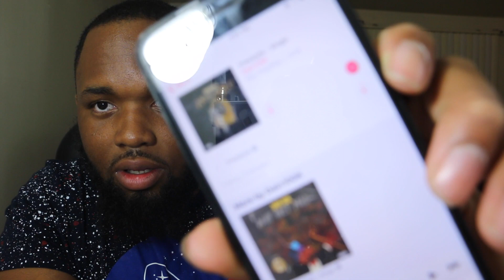Dain100k - Freestyle | Reaction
Check out Dain100k

LET ME KNOW IF YOU ROCKING WITH THE BOY!!

Don't forget to leave recommendations of music you want me to check out. SPAM UP the comment section